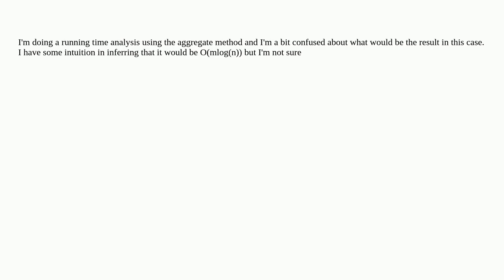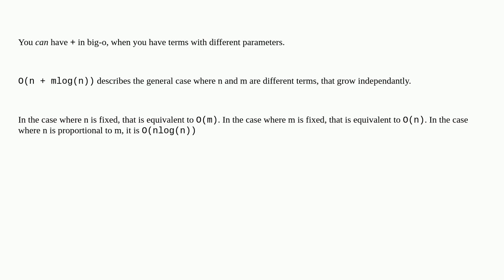Algorithms: How do I sum O(n) and O(mlog(n)) together?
A special thanks goes out to the community

  runtime algorithm-analysis big-o algorithms